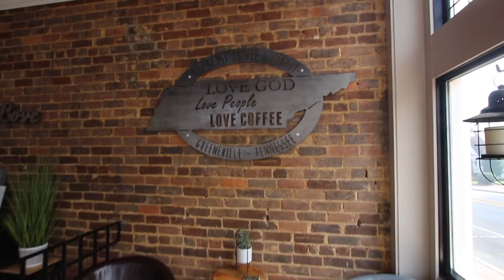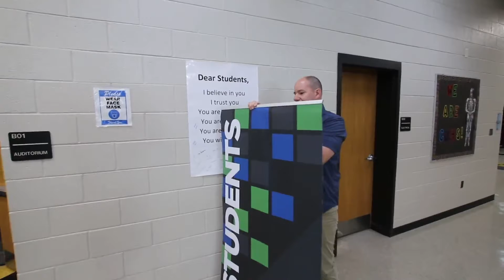FCC Pulse 2-28-21